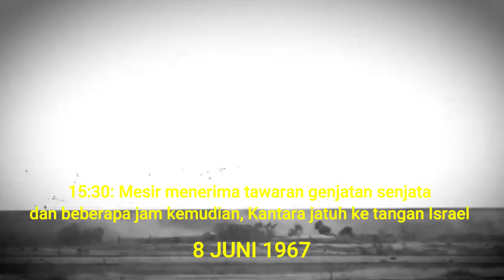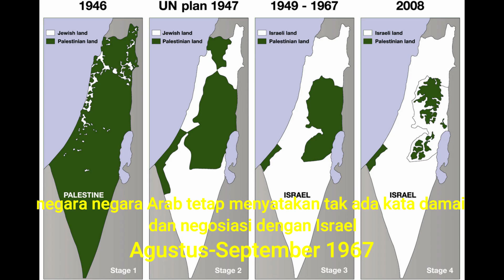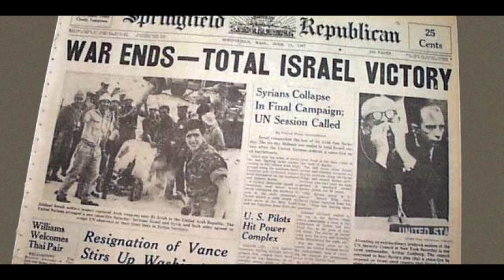KILAS BALIK ~ PERANG ENAM HARI, MENANG DALAM PERANG TAK BERIMBANG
Perang Enam Hari yang disebut pula Musibah Kemunduran, Perang Juni, Perang Arab-Israel Ketiga, Perang Arab-Israel 1967, atau Perang 1967 adalah perang antara Israel dan tiga negara Arab tetangganya, yakni Mesir, Yordania, dan Suriah yang berlangsung dari tanggal 5-10 Juni 1967.